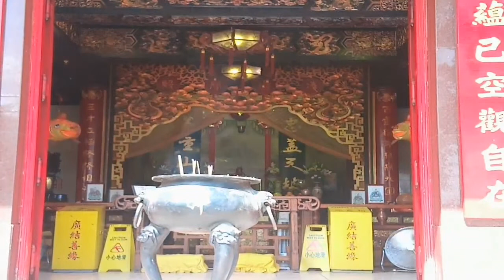SUASANA TENANG WESTERN MONASTERY , LO WAI _ TZUEN WAN. HONG KONG